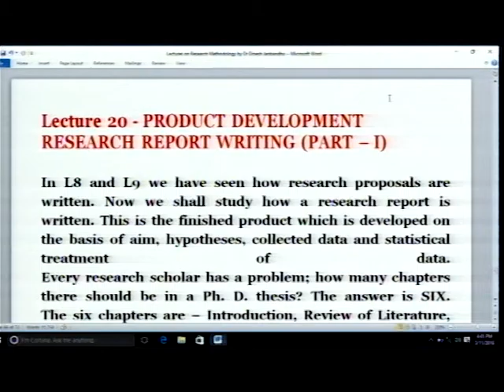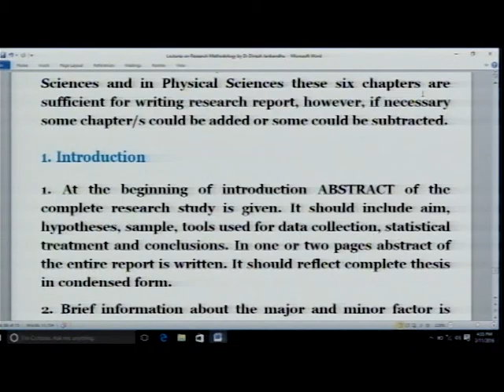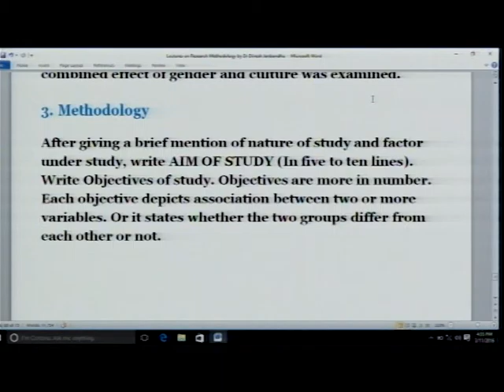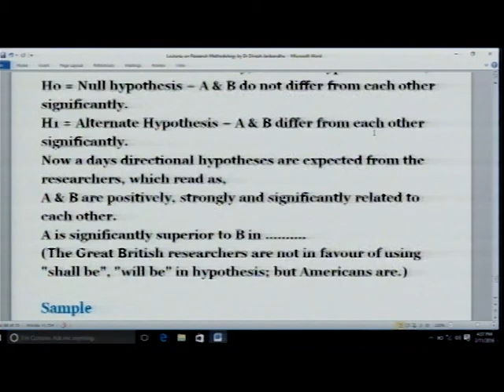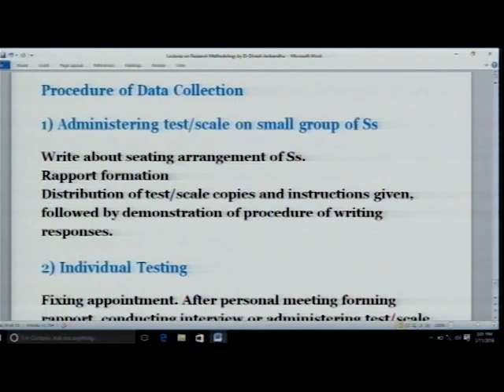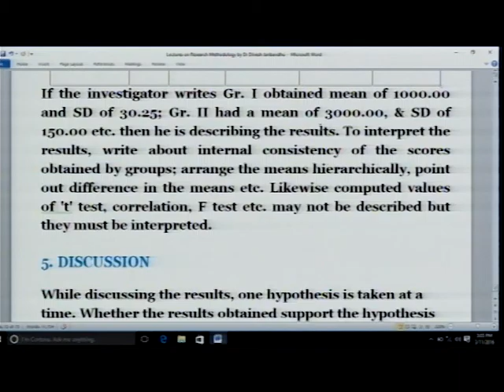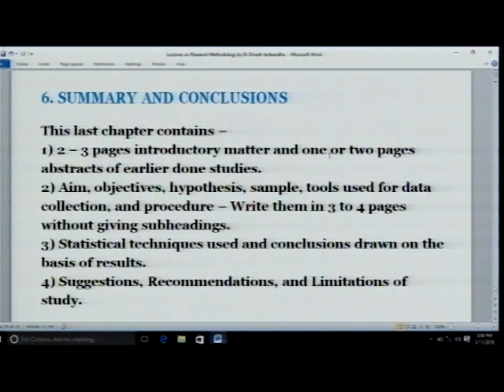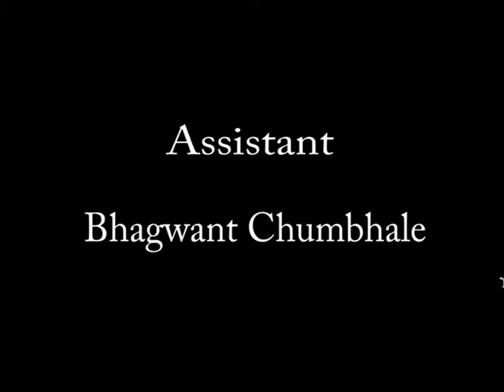Research Methodology Lecture 20 - Product Development Part I - Dr D S Janbandhu